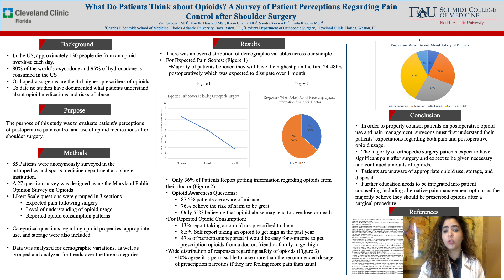What do patients think of Opioids?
2021 PBCMS Poster Showcase
Laila Khoury